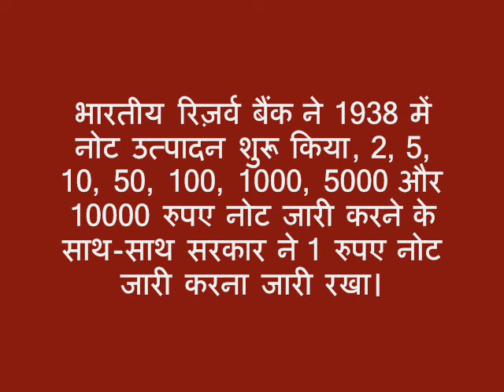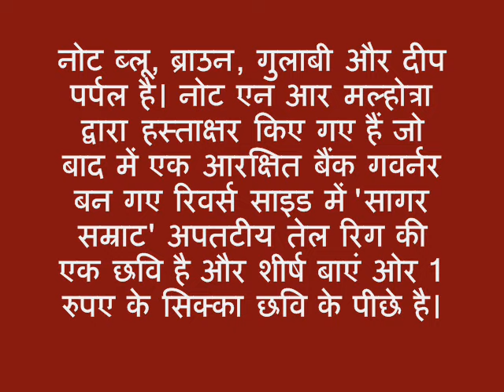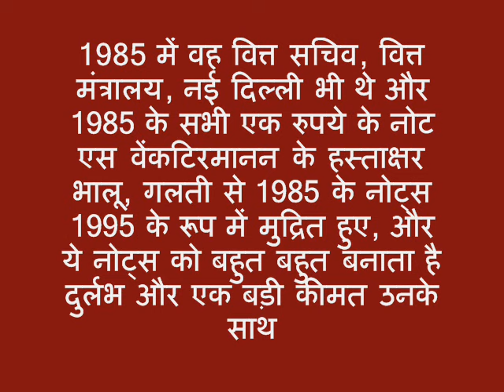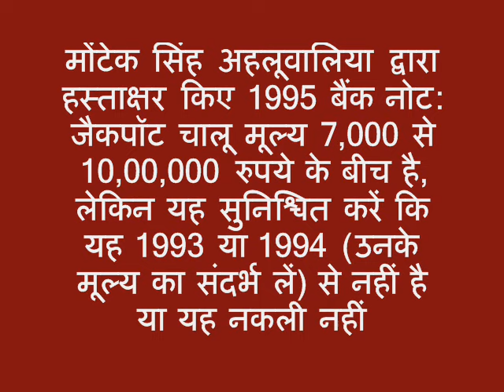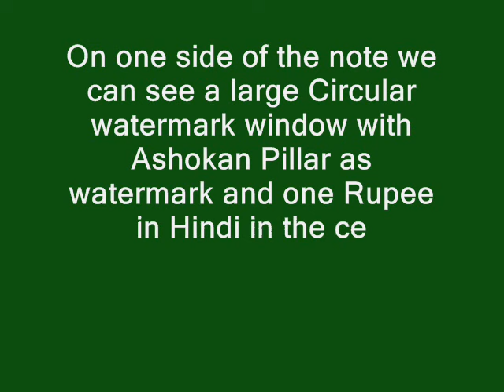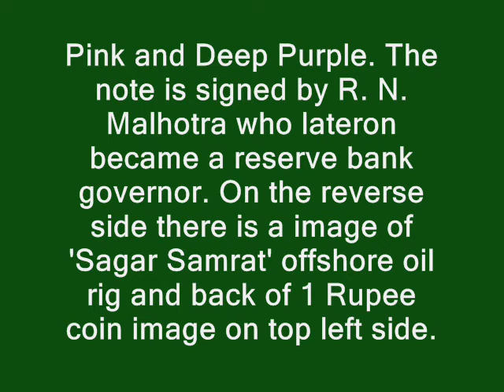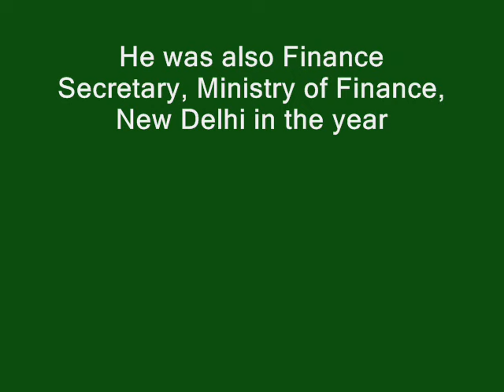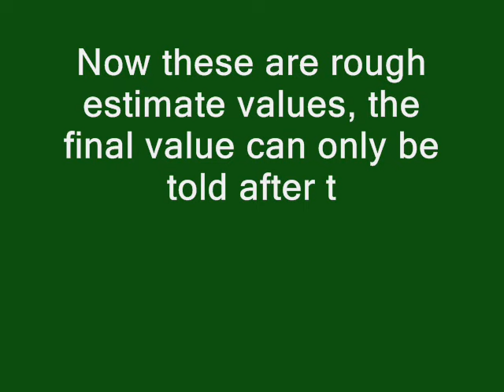What is the Price of One Rupee Note Signed by Montek Singh Ahluwalia? Watch Full Video.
मोंटेक सिंह अहलुवालिया द्वारा हस्ताक्षरित एक रुपया नोट की कीमत क्या है?
What is the Price of One Rupee Note Signed by Montek Singh Ahluwalia?
Presented by Sailen Ghosh.